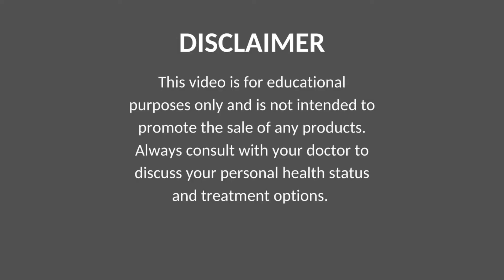Why Adults need HGH?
Why Human growth hormone is so important and why adults need it?